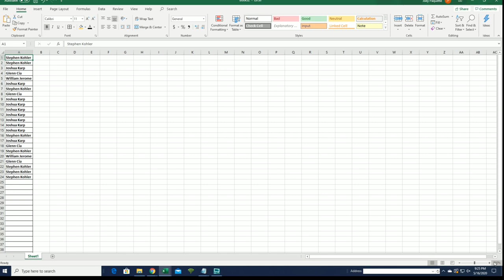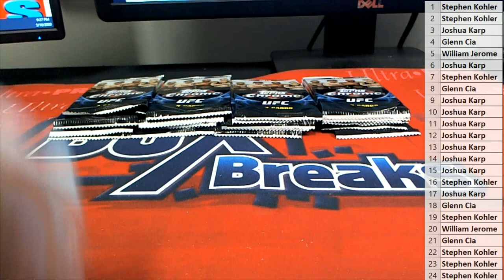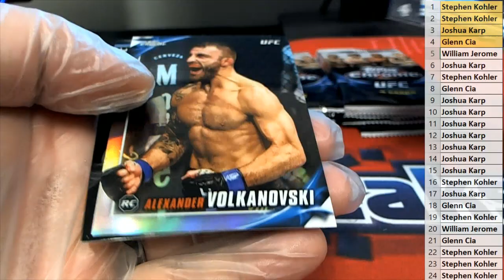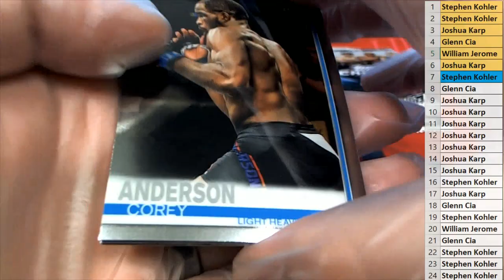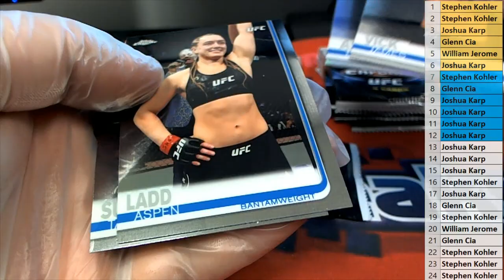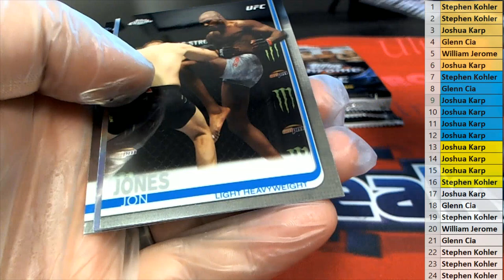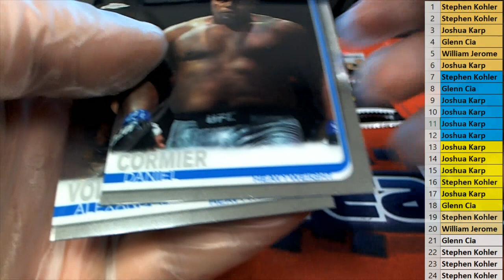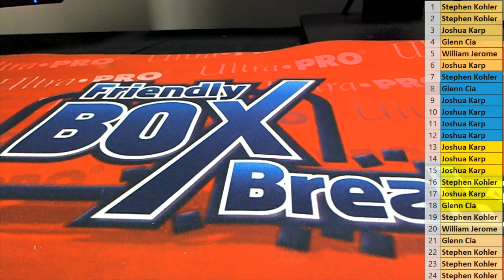2019 Topps UFC Chrome Hobby Box ID 19UFCCHROME101